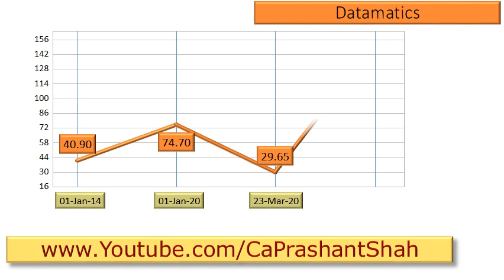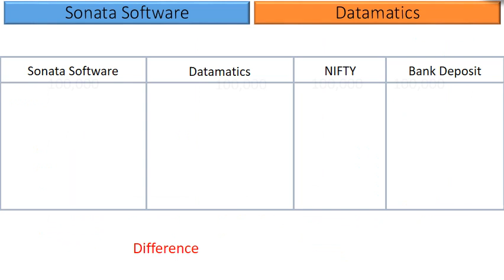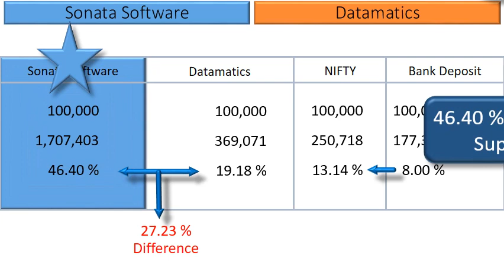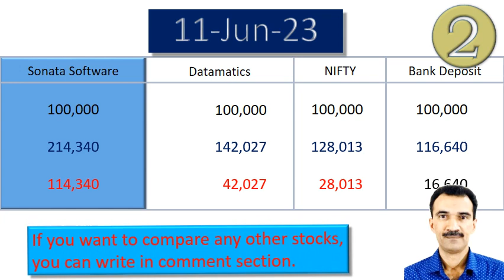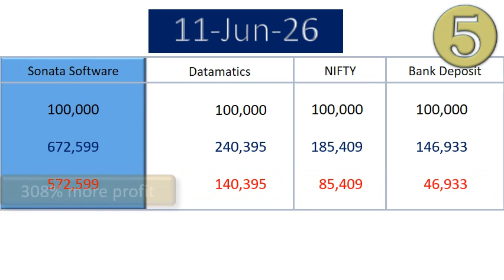Sonata Software vs Datamatics